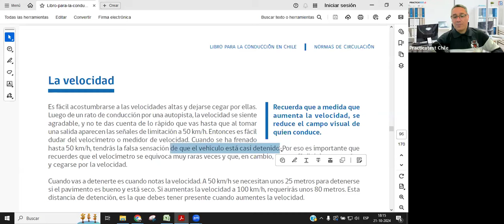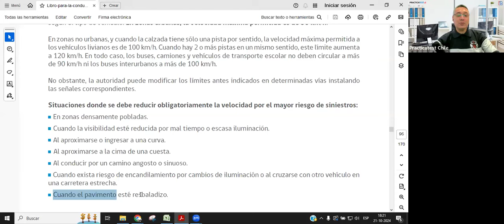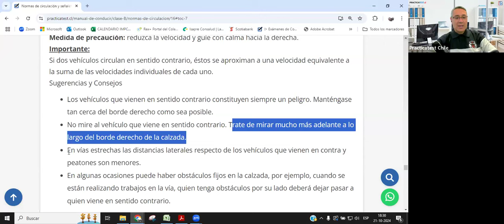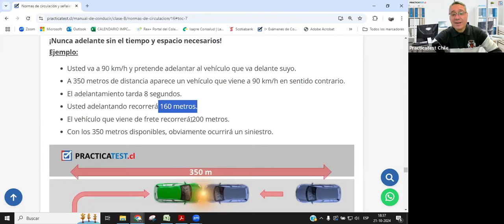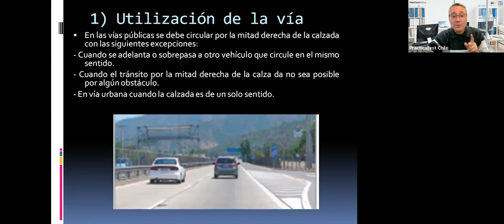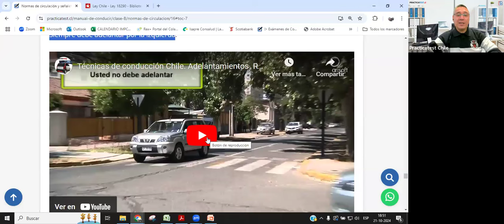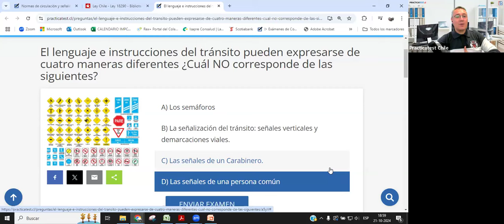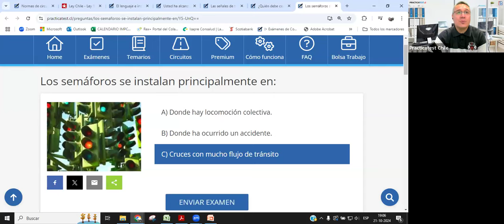178. TEÓRICO CLASE B - Licencia de conducir Chile 2024 - Examen Teórico - PRACTICATEST